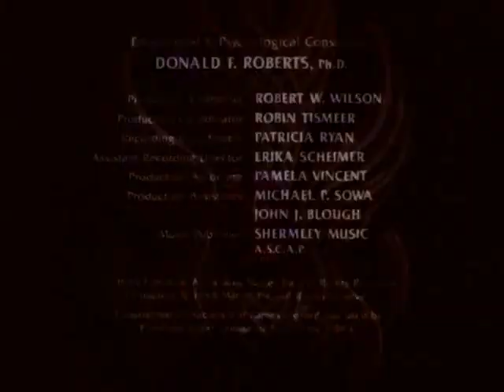She-Ra Folge 18 - Hordes Prime macht Urlaub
she-ra rides on :D
diese folge gehz auf wunsch von jack devilbox on.
wenn ihr auch wunschfolgen habt, lasst es mich wissen.es werden zwar nicht mehr allzuviele folgen dieser serie von mir kommen, aber noch sind meine diesbezüglichen uploads nicht vorbei :D